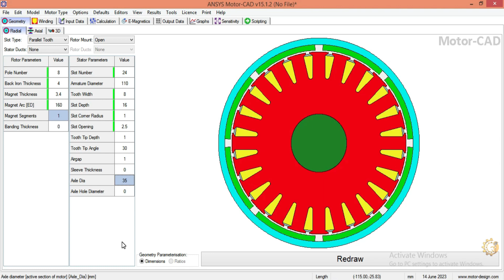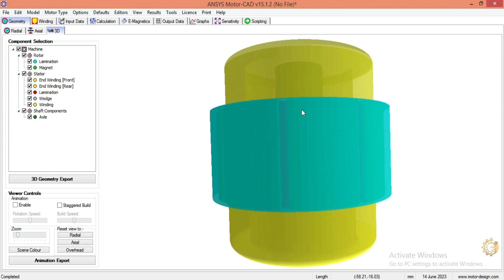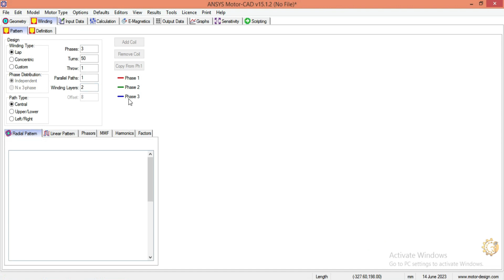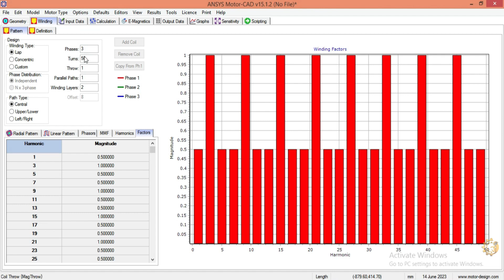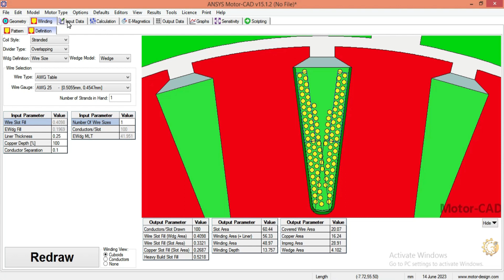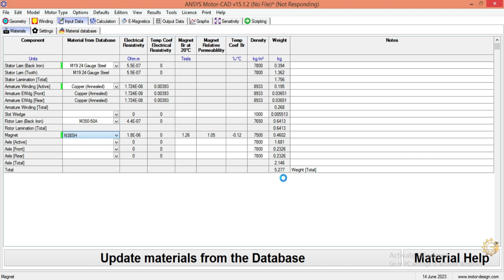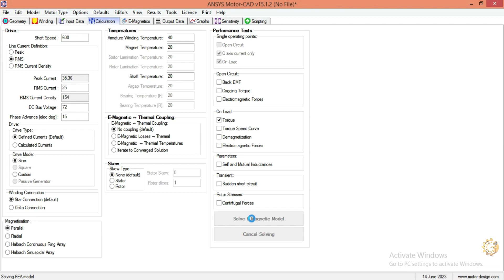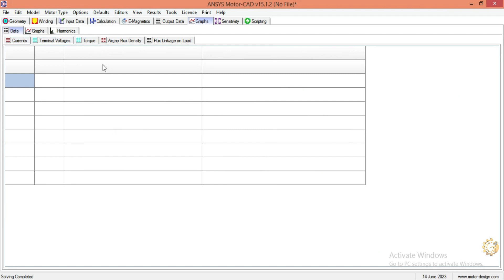Design & Analysis Electrical Vehicle BLDC Motor using ANSYS Motor-CAD.